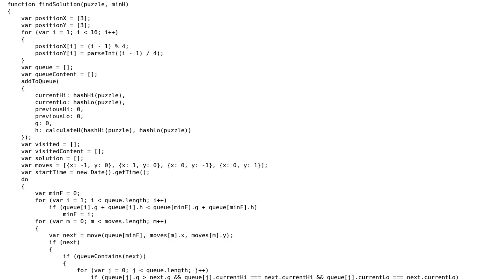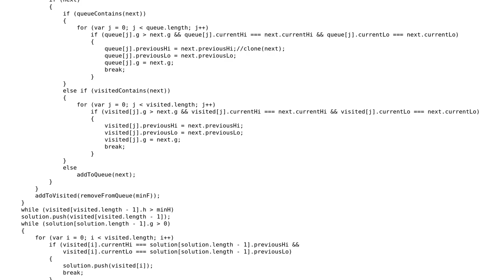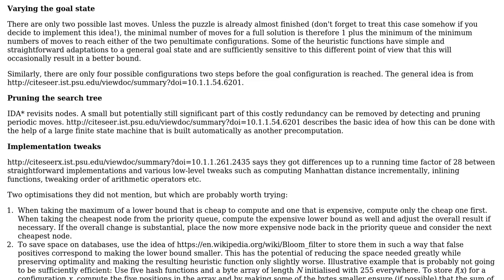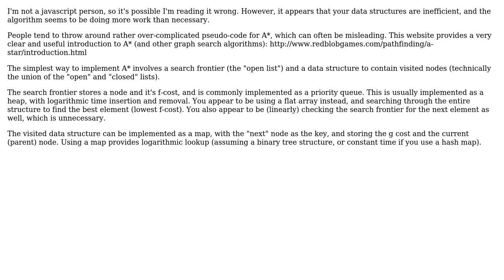Code Review: My 15 puzzle solver is too slow (2 Solutions!!)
Code Review: My 15 puzzle solver is too slow

With thanks & praise to God, and with thanks to the many people who have made this project possible! | Content (except music & images) licensed under CC BY-SA | Music | Images & others | With thanks to user user673679 user alcohol is evil user 200_success and the Stack Exchange Network Trademarks are property of their respective owners. You are responsible for your own actions.